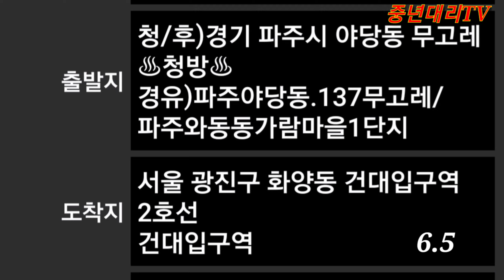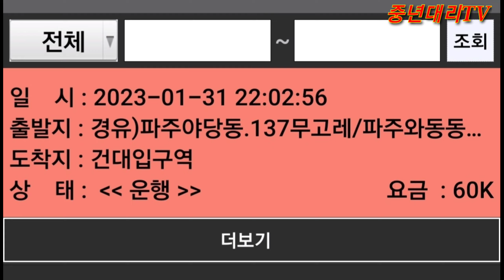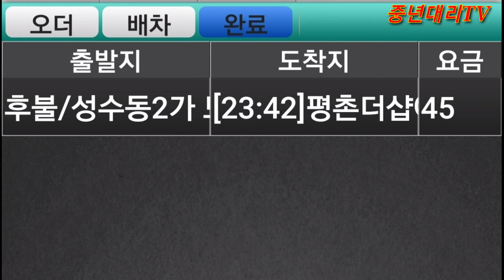건대로 출발콜 🌈그다음은? maxoncon♧중년대리TV [대리운전vlog]